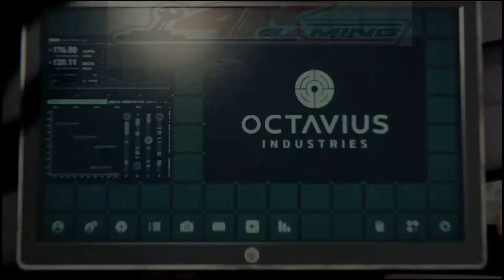Marvel's Spider-Man - Lost and Found Trophy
Marvel's Spider-Man

Lost and Found Trophy